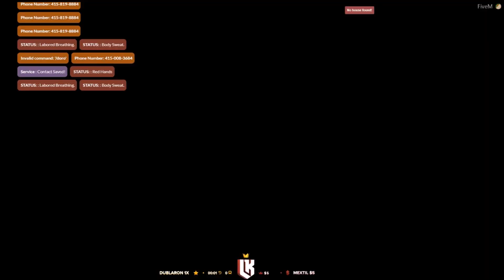Detective Chang (CASE CLOSED)